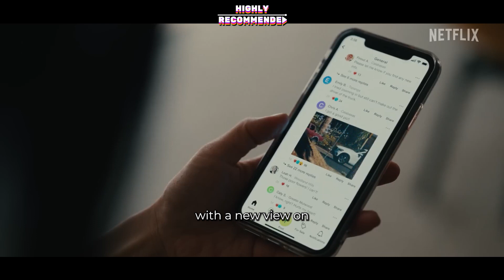Urban relationships & Capitalism put through a Grinder - BEEF serves up some wickedly delicious fun!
today’s highly recommended series is BEEF, a netflix original.

This is a dark comedy drama thriller, about 2 struggling people, getting off on the wrong foot and just cant let go of the hostility beyond that point.

The level of hostility starts with pettiness and keeps going up a notch each episode and reaches levels you cant possibly imagine, given how their beef started!

Beef is an extremely unique show in its premise and its portrayal of urban relationships and capitalism are quite rooted around reality, but what keeps this show going are the portrayal of its 2 lead characters by Steven Yeun and Ali Wong who play the lead adversaries.

They are absolutely charming and irritatingly real all through and you would be hard pressed to not relate to one of them or both with yourself or someone close to you.

What beef does extremely well is that it does not get preachy or a know-all at any point, but rather lets the characters take their journey, however painful and self destructive.

And that makes Beef an incredibly satisfyingly fresh experience.

Watch it without any second thoughts and you will come out with a new view on how far Obsession can lead you.

Check out Netflix to see if it is playing in your country.